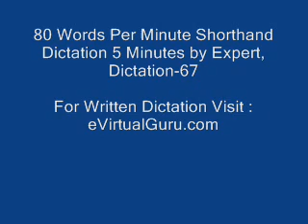80 Words Per Minute Shorthand Dictation 5 Minutes by Expert, Dictation-67, eVirtualGuru.com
Hundreds of more Shorthand Dictations and Audio Scripts (5 Mins, 10 Mins) and Text Script of Dictations.

Very useful post for shorthand students. Dictation exact takes 5 and 10 Minutes time with 80 wps and 100 wps.